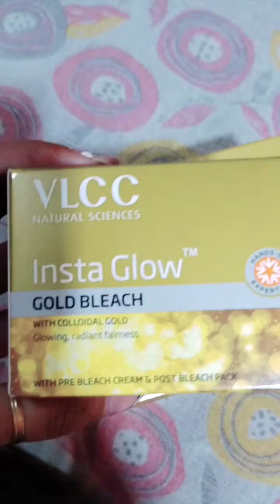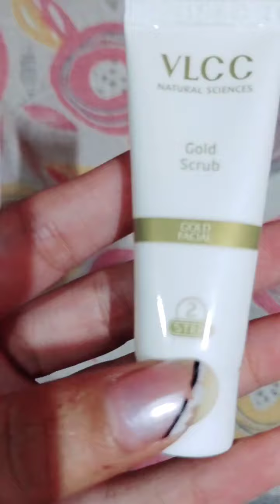Best Bleach or facial step by step❤️❤️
Best Facial STEP BY STEP#shorts